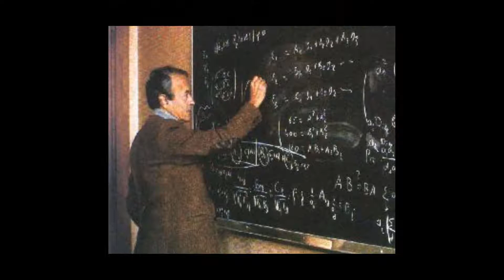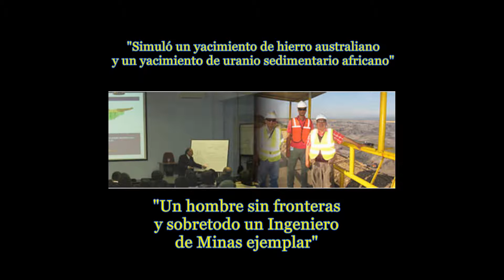Homenaje para el Phd. Ing. Valeriano Alfredo Marín Suárez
VÍDEO DE HOMENAJE A LA TRAYECTORIA DE DON VALERIANO ALFREDO MARÍN SUÁREZ, INGENIERO GEOLOGO VISIONARIO Y PIONERO DE LA GEOESTADISTICA EN AMÉRICA Y TAMBIÉN RESULTA EL ÚNICO EN EL PERÚ GRADUADO DE DOCTOR EN GEOESTADÍSTICA CON JURADO EL DOCTOR GEORGE MATHERON CON LA PRIMERA TESIS DE SIMULACIÓN CONDICIONAL MULTIVARIABLE A NIVEL MUNDIAL, 1978. ELABORADO POR EL CMMSB EN EL MARCO DEL 32 PERUMIN PRESENTADO EN EL V ENCUENTRO DE CONFRATERNIDAD DE EGRESADOS UNI -FIGMM EN LA CIUDAD DE AREQUIPA.